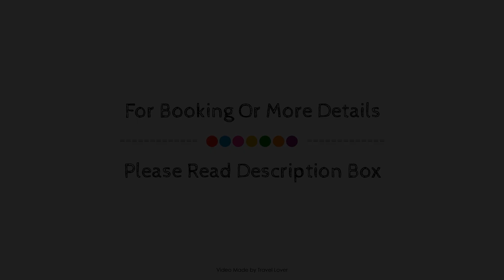Lyons Woodlands Hall, Ruthin, United Kingdom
About Property:
Woodlands Hall is perfectly located for both business and leisure guests in Ruthin. Both business travelers and tourists can enjoy the hotel's facilities and services. Take advantage of the hotel's free Wi-Fi in all rooms, facilities for disabled guests, car park, meeting facilities, family room. Each guestroom is elegantly furnished and equipped with handy amenities. Access to the hotel's fitness center, sauna, golf course (within 3 km), children's playground, kids club will further enhance your satisfying stay. Woodlands Hall combines warm hospitality with a lovely ambiance to make your stay in Ruthin unforgettable.
Searching For
1. Lyons Woodlands Hall - Ruthin
2. Lyons Woodlands Hall - Ruthin Virtual Tour
3. Lyons Woodlands Hall - Ruthin Rooms
4. Lyons Woodlands Hall - Ruthin Amenities
5. Lyons Woodlands Hall - Ruthin Videos
6. Lyons Woodlands Hall - Ruthin Offers
7. Lyons Woodlands Hall - Ruthin Deals
Audio Credit:
Track Title: Blank Slate
Artist: VYEN